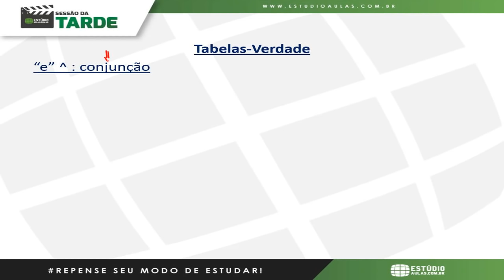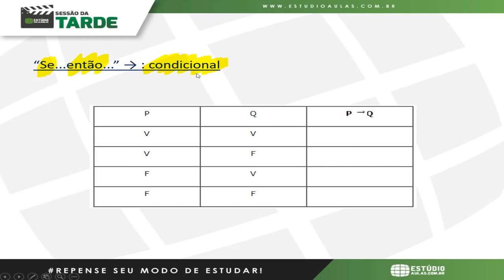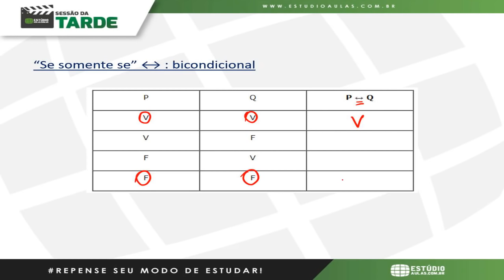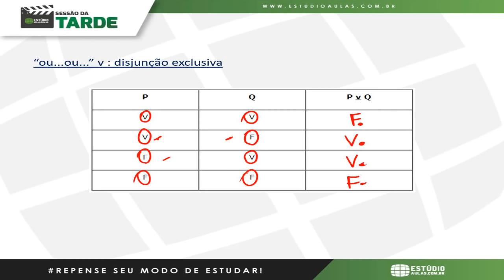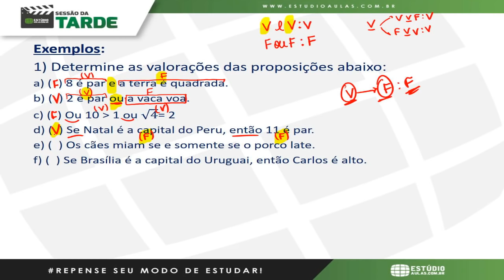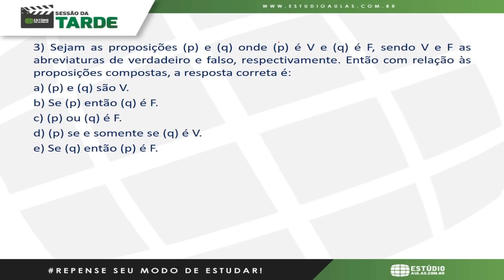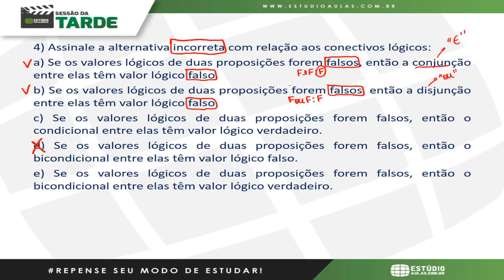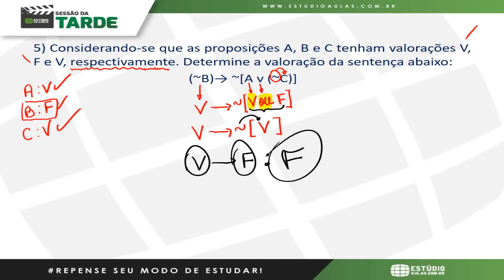Sessão da Tarde | Prof. Márcio Flávio | Raciocínio Lógico | Tabela Verdade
Alguns episódios não estão disponíveis no YouTube. Todos os episódios estão disponíveis no Estúdioflix. Assista essa série e muitas outras diretamente na nossa plataforma.

WhatsApp Estúdio Aulas:
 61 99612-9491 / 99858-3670